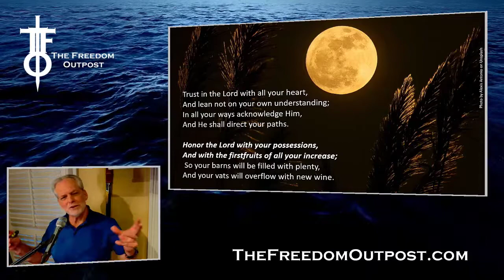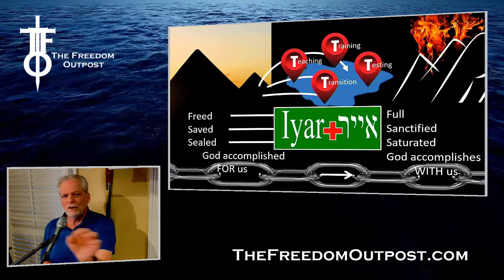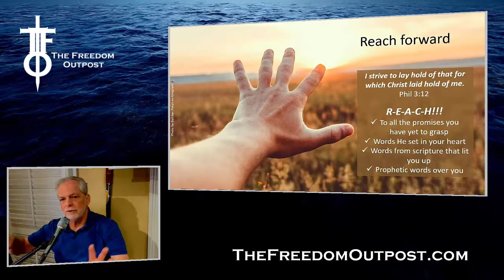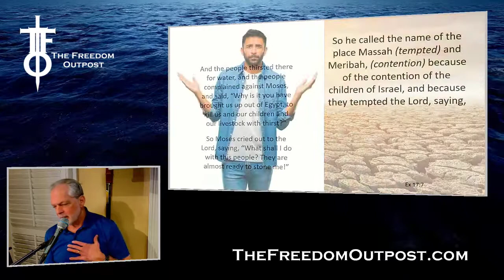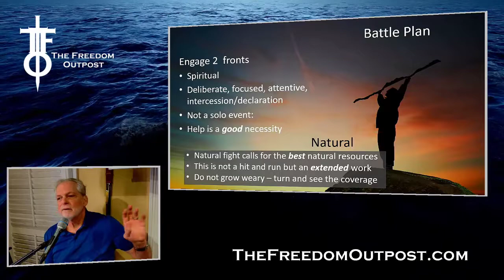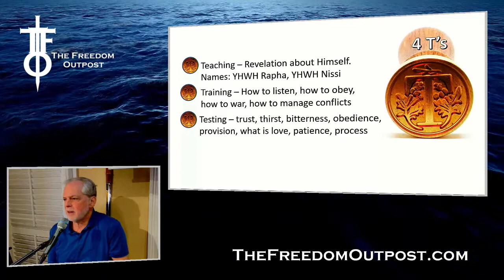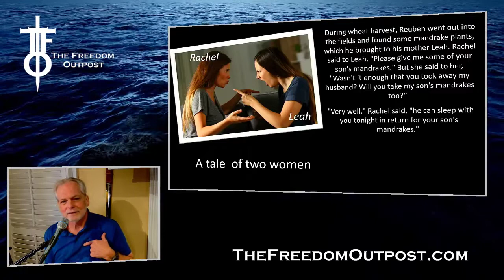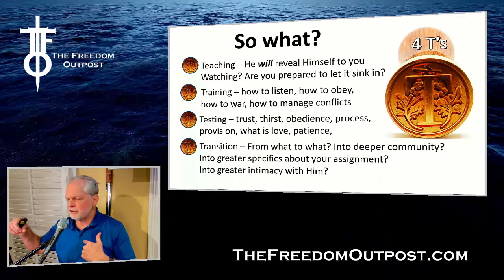REACH! Time to Increase Your Wingspan! The Flight Deck 4-28-2022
After a long-sought and hard-fought breakthrough, we typically want to settle in. After all, it took so much to get through, shouldn't we just linger in the moment?

When God is involved (and when is He not?) that is a dangerous presumption.  For on the other side of His ordained and orchestrated breakthrough is, well... MORE!

Welcome to God's 2nd biblical month which is all about linking the breakthrough of Passover/The Crucifixion/Resurrection to the MORE of Pentecost at Mt. Sinai and Mt. Zion.